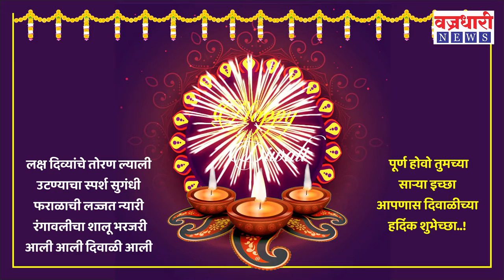दीपावली शुभेच्छा - परशुराम भिमराव मोरे, माजी सभापती जत नगरपरिषद, जत ।। वज्रधारी न्यूज ।।